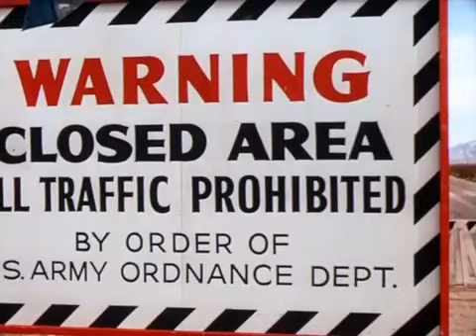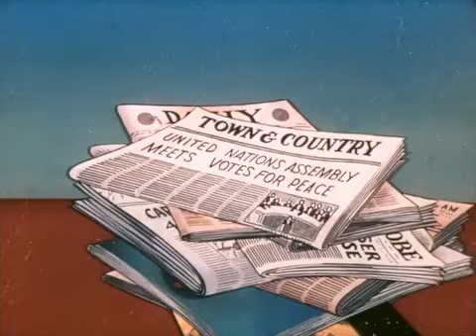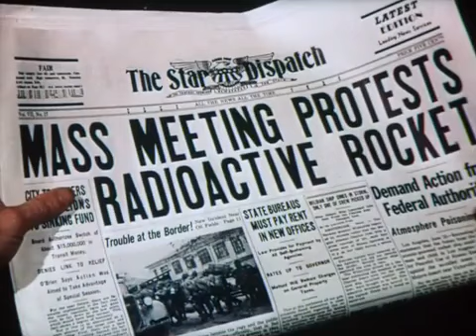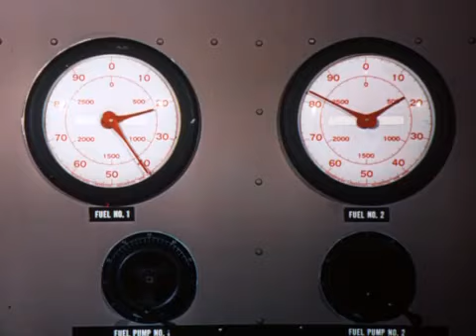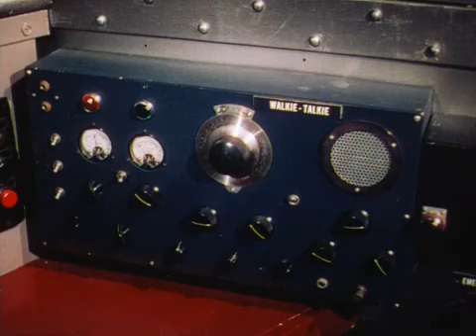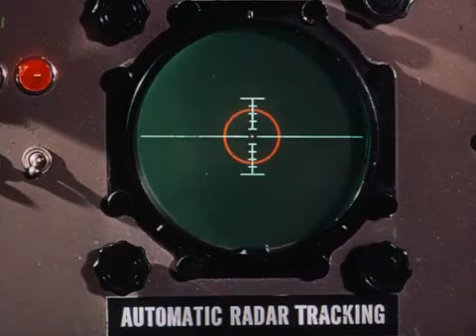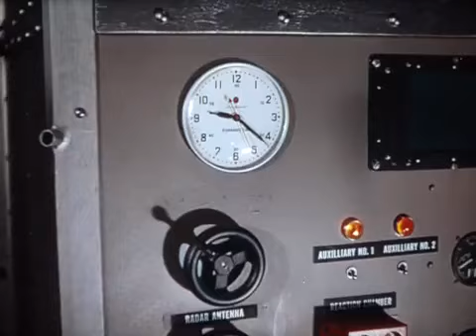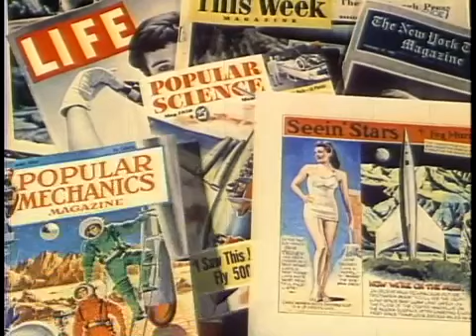Destino Lua 1950 - Dublado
DESTINATION MOON - 1950